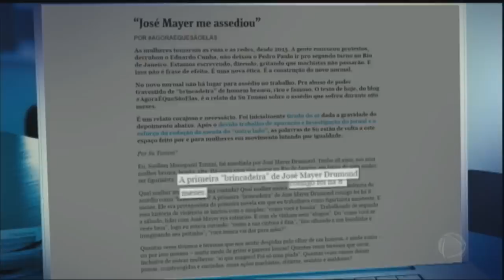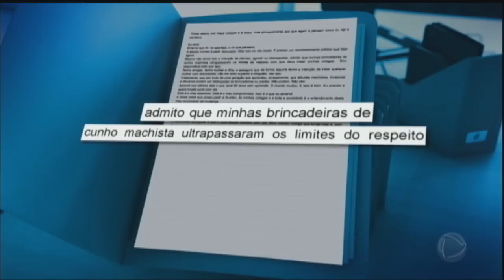José Mayer admite assédio sexual e pede desculpas a figurinista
O ator José Mayer, acusado de assediar sexualmente uma figurinista da TV Globo, voltou atrás e admitiu ter assediado a vítima. Em uma carta, ele disse que não teve a intenção de ofender a colega e admitiu que as brincadeiras de cunho machista ultrapassaram os limites. O caso ganhou repercussão depois que a jovem, de 28 anos, fez a denúncia em um blog. Depois do escândalo, a emissora suspendeu Mayer de futuras produções.